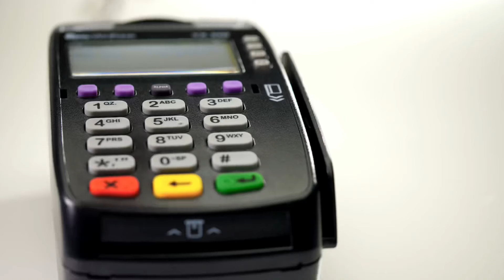PARÓDIA // Sonho Lindo - João Gomes //